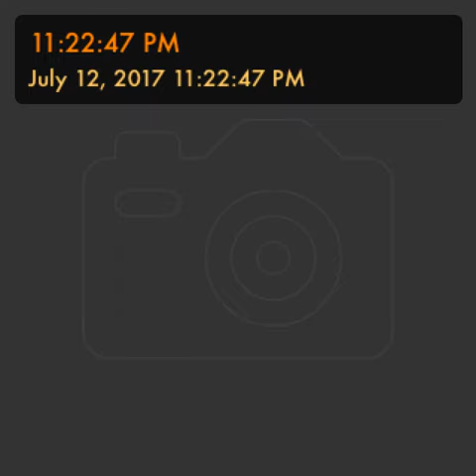The Melody Within